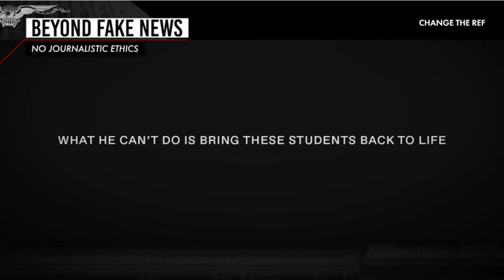Washington Examiner: "Beyond fake news: Gun rights advocates tricked into giving fake commencement"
From the Washington Examiner
It is one thing to report on a case of fraudulent entrapment. It is another to report on the entrapment from the singular perspective of the perpetrator. That's what CNN, MSNBC, Democracy Now, and many other parts of the liberal media did when a gun control advocate deceitfully invited the former head of the National Rifle Association, David Keene, and a noted gun rights advocate, John Lott, to give a commencement address to a high school graduating that turned out to be entirely fictitious. Doug McKelway has more on an elaborate hoax and its deceitful framing by the liberal media.
Washington Examiner Staff, "Beyond fake news: Gun rights advocates tricked into giving fake commencement," Washington Examiner, July 06, 2021